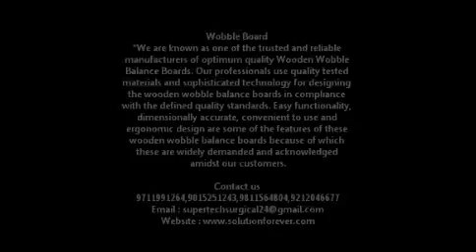Exercise Equipment Wobble Board video Used In Physiotherapy By Physio Tech India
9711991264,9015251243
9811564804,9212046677